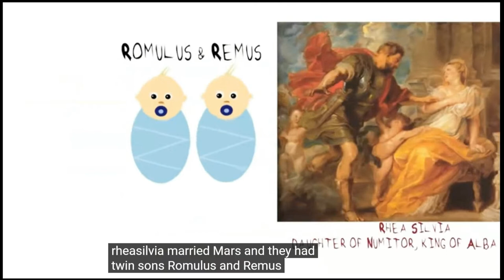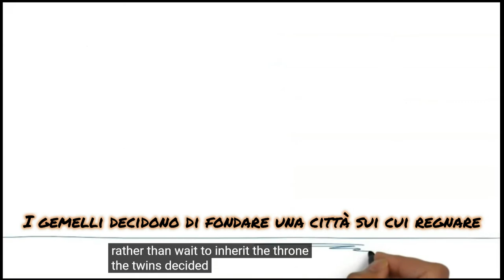Il mito della fondazione di Roma in due parole